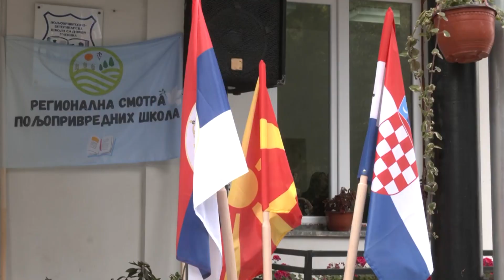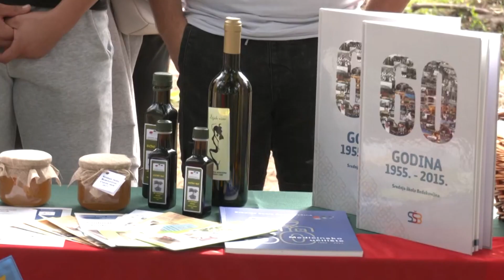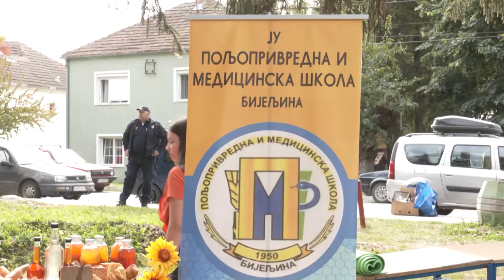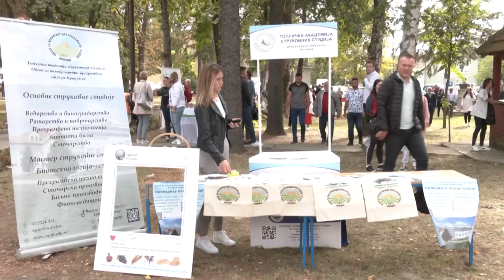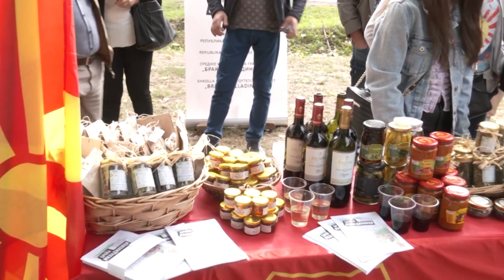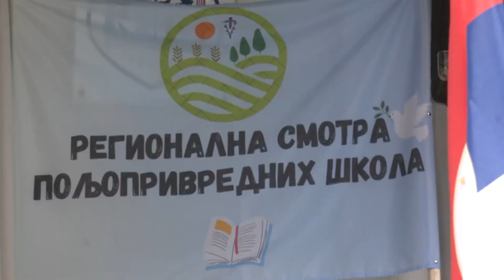Šta su pokazatelji prve regionalne smotre učenika poljoprivrednih škola održanog u Rekovcu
Prva Regionalna smotra poljoprivrednih škola održana u Rekovcu, okupila je 23 srednje škole iz Srbije i po jedna iz Hrvatske, Republike Srpske i Severne Makedonije. Kakva su iskustva , kako sačuvati dobar kadar i budući planovi u ovoj priči